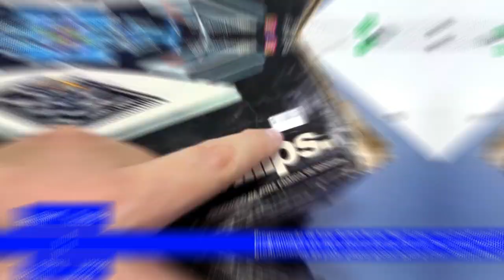TIOZÃO APARECEU COM UM PS4 METAL GEAR MUITO NOVO 😬